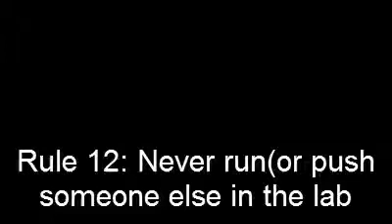Rule 12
Jason and Peter